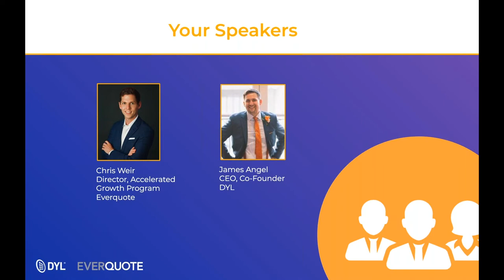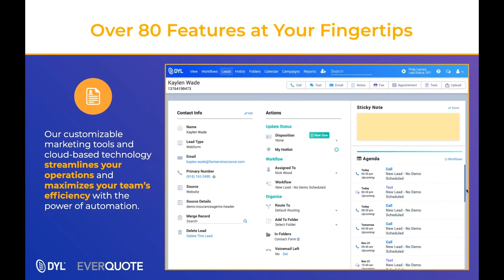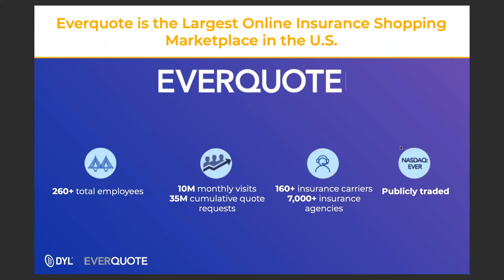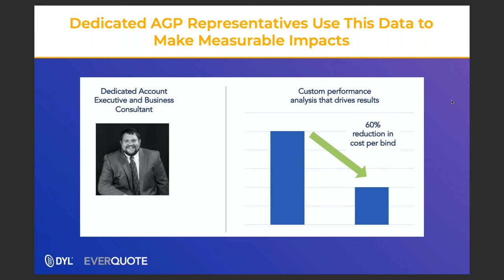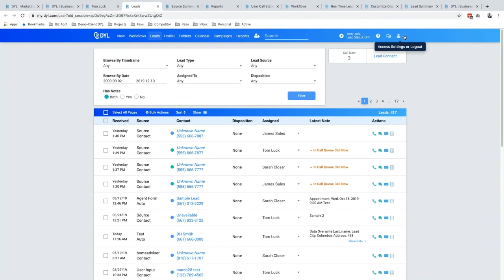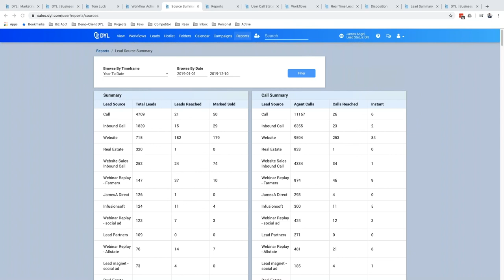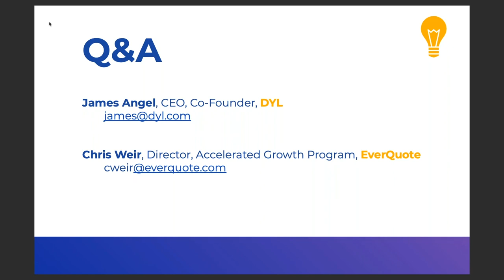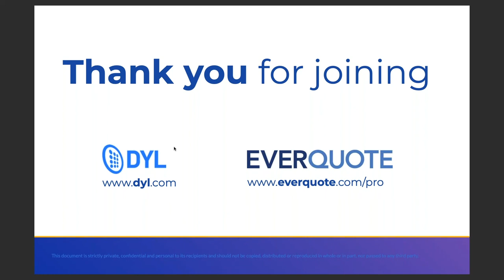Leveraging Technology to Boost Lead Conversions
DYL and Everquote have teamed up and put together a Webcast you can't miss. Together, we show you how to use technology to improve sales and run your business more efficiently while saving you time and money.

In this video, you'll learn how to:
(1) Use automated workflows to engage prospects quicker and with less effort.
(2) Eliminate mounds of paperwork and wasted time searching for customer records.
(3) Optimize your processes for lead conversion.